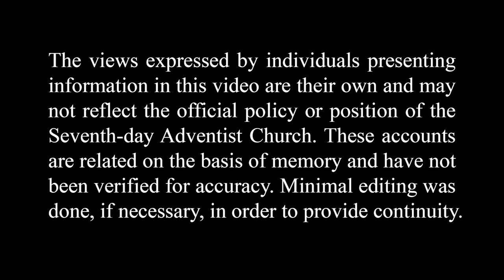An Impromptu Encounter with Saw Lord Ba U Gyi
Saw (Lord) Ba U Gyi became the first president of the Karen National Union at the beginning of the Burmese Rebellion. Esther Hare shares her memory of Ba U Gyi, which demonstrates some of his character.